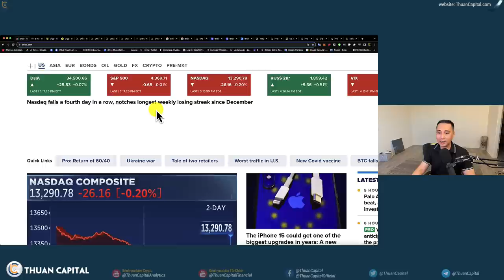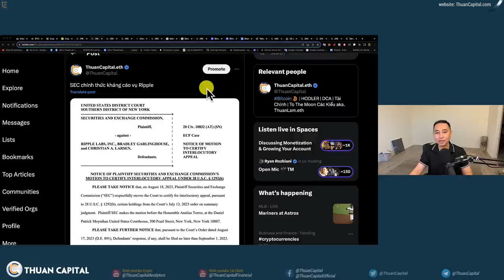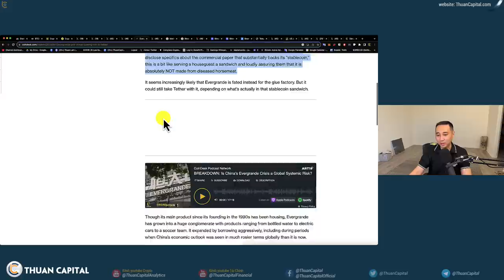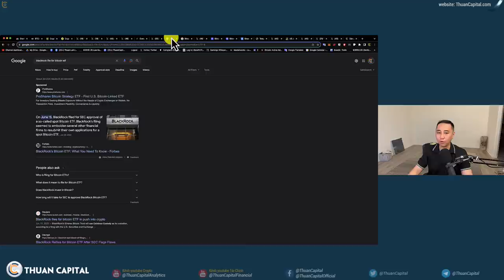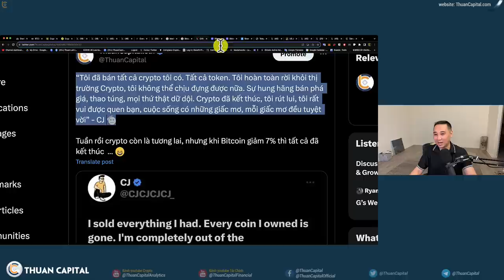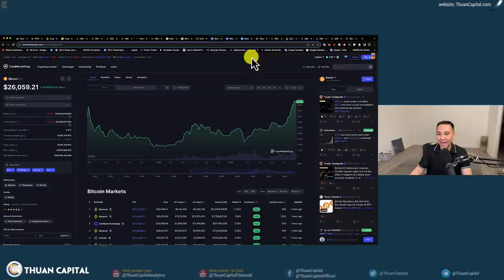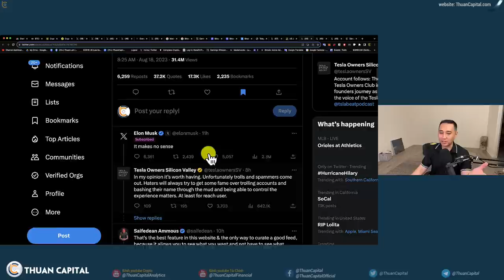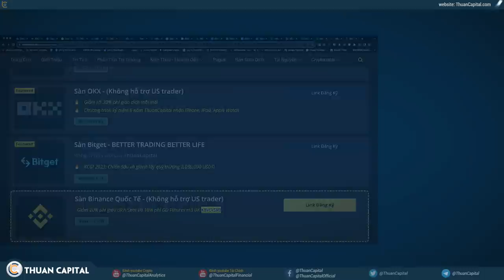1678 - Giá Tiếp Tục Xuống, Vì BlackRock? | SEC Chính Thức Kháng Cáo | Chúng Ta Có Nên Lo Lắng?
⏱️ TIMESTAMPS
00:00 - Bitcoin tiếp tục xuống. Chỉ số nasdaq giảm 4 ngày liên tục - Mọi thứ đã sôi động trở lại
03:12 - Update: Không có quyết định nào được đưa ra ngày hôm nay liên quan đến Grayscale vs SEC từ toà
03:49 - SEC chính thức kháng cáo vụ Ripple
05:55 - Mastercard đang mở một chương trình CBDC. Chương trình có các đối tác ban đầu bao gồm Ripple, Consensys và Fireblocks.
06:42 - Tại sao Evergrande là cty Trung Quốc lại khai phá sản tại Hoa Kỳ?
08:34 - Thuyết âm mưu - Bitcoin dump Vì BlackRock?
13:48 - Tâm lý chu kỳ 4 năm vẫn chưa thay đổi. Những gì đang diễn ra cũng đã từng xảy ra
17:55 - Checkout.com đã cắt đứt quan hệ với Binance với lý do là lệnh của cơ quan quản lý trong các khu vực pháp lý có liên quan và yêu cầu từ các đối tác, cũng như những lo ngại bổ sung khác.
19:46 - Thẩm phán Hoa Kỳ chấp nhận đề nghị của SEC để thẩm vấn người đồng sáng lập Terra Labs, Daniel Shin
20:35 - Elon muốn loại bỏ “tính năng” block trên
23:28 - Cảnh sát Singapore vừa bắt giữ 10 người nước ngoài với cáo buộc rửa tiền và tịch thu tài sản trị giá khoảng 735 triệu USD
24:21 - Ưu đãi dành riêng cho cộng đồng ThuanCapital